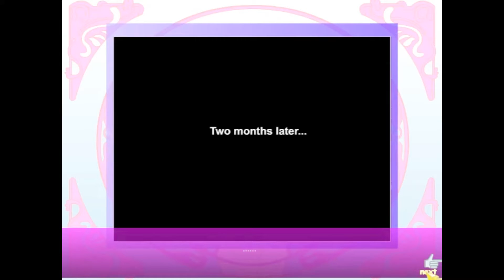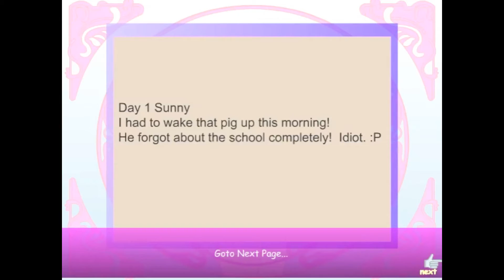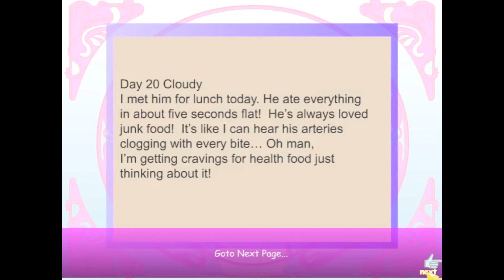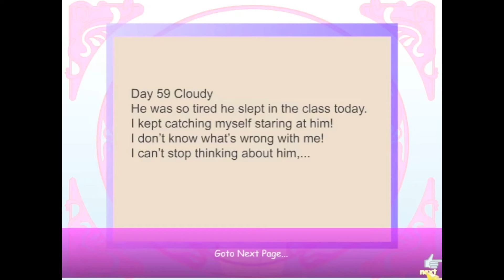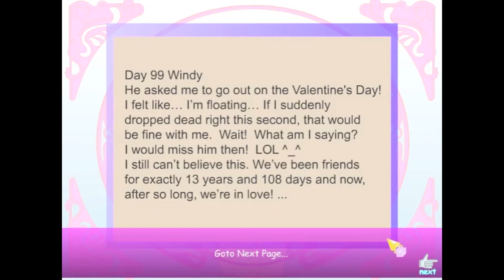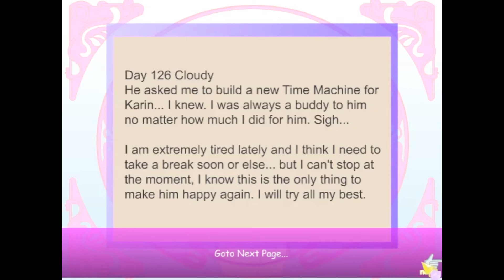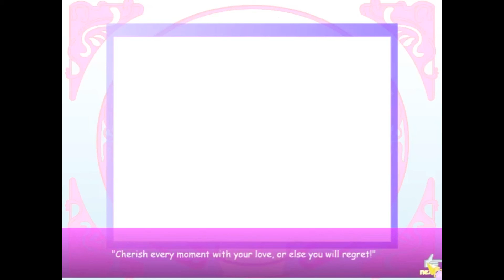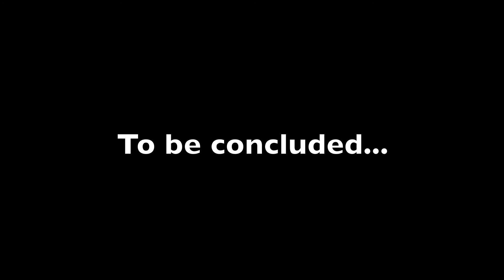Jordan and Michael play Sim Girls: Finale A (Ami)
It was a goof you guys. Seriously, chill out.